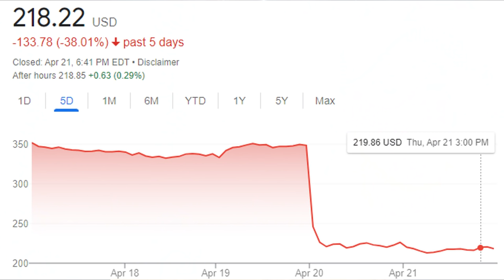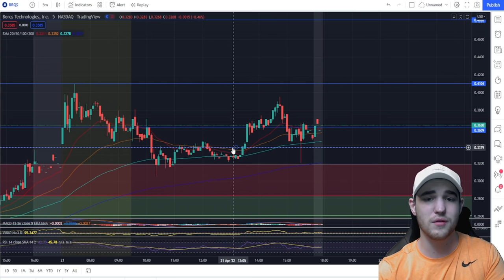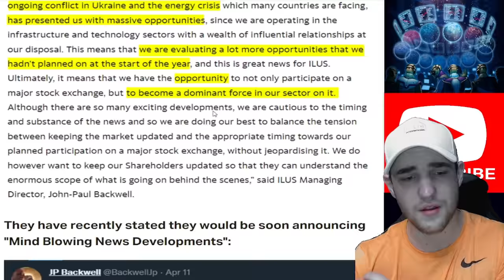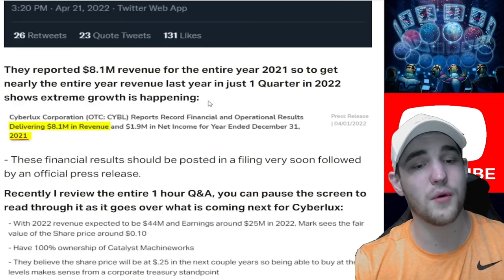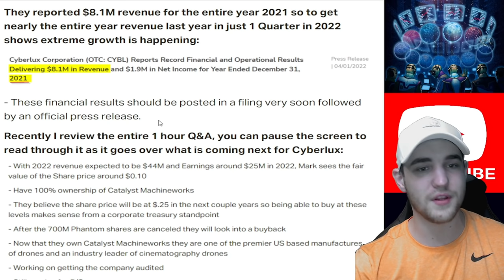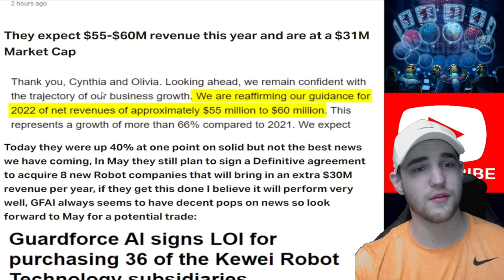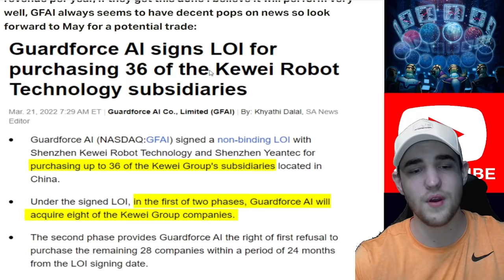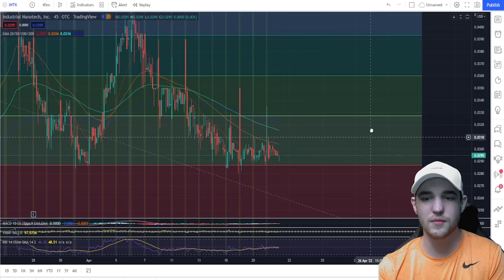5 Penny Stocks 🔥 TICKING TIME BOMB!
SELL MULN BUY BRQS? 5 HOT Penny Stocks about to explode in 2022.

Sign up for both MooMoo & WeBull using these Links and you have a chance to receive a total of 10 Free Stocks & 1 Share of $NIO if you sign up for both and follow steps. Take advantage ⬇️

⚠️ LIMITED TIME ONLY: Deposit $1 and Get 5 Free Stocks Plus an Additional 1 Free Share of NIO on MooMoo (EXCLUSIVE!)

🚀 Stock Market Exchange (5 Free Stock up to $3300, Free Stocks after sign up no deposit needed)

Over-the-Counter Stocks (OTC)
Over-the-counter (OTC) markets are stock exchanges where stocks that aren't listed on major exchanges such as the New York Stock Exchange (NYSE) can be traded. More than 12,000 stocks trade over the counter. The companies that issue these stocks choose to trade this way for a variety of reasons.

Moon Markets content is for entertainment only. In no event will Moon Market be liable for any loss or damage including, without limitation, indirect or consequential loss or damage, or any loss or damage whatsoever arising from loss of data or profits arising out of, or in connection with, the use of Moon Market content on YouTube, Patreon, and Discord.  Moon Market is not a licensed broker/financial planner. All financial decisions made by the viewer should be done after talking with a licensed professional. Everything on the Moon Market channel is for entertainment only.  Moon Markets video content may change over time, or become outdated or invalid. Moon Market reserves the right to change his opinions and entertainment content at any time. Moon Markets channel is about everything money and financial, but specializing in penny stocks and. Thank you from Moon Market.